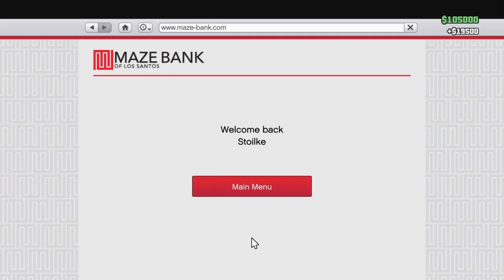Grand Theft Auto V_20160426230529